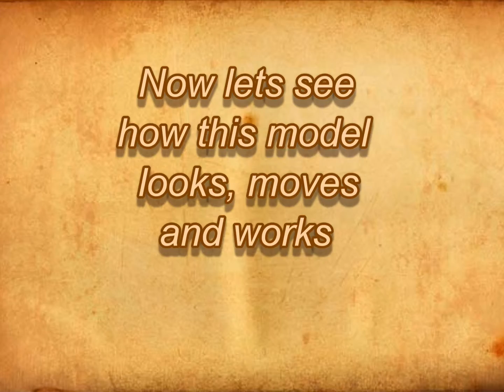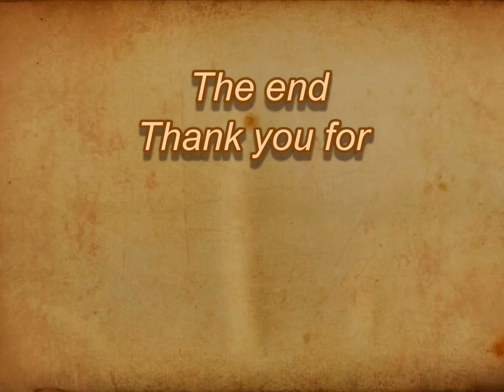Moving Model - The Odyssey